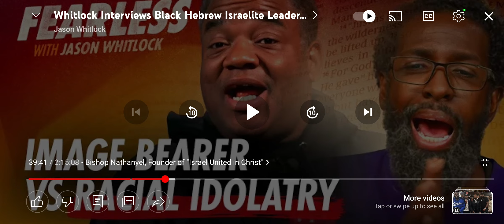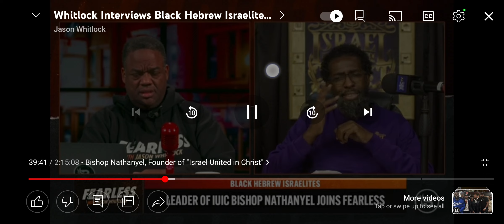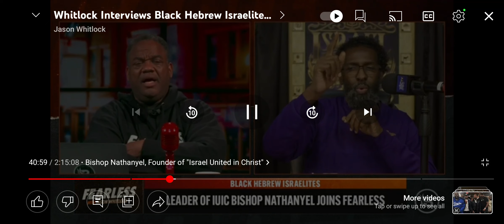FIX YA FACE JASON! WE ARE THE CHOSEN PEOPLE!